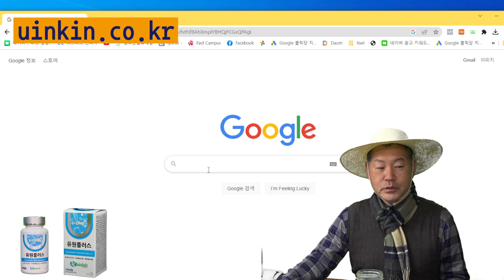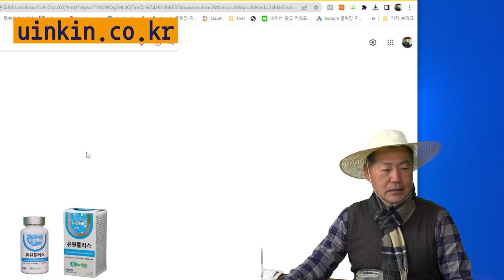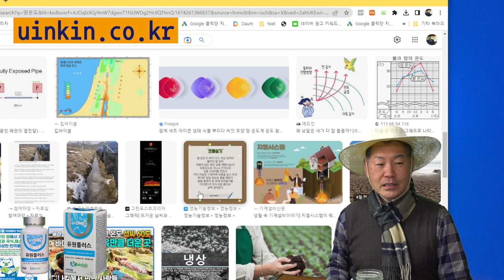16 좋은 흙의조건 땅온도유지가 중요합니다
좋은 흙의 조건중에 땅온도 유지와 관련한 영상입니다.